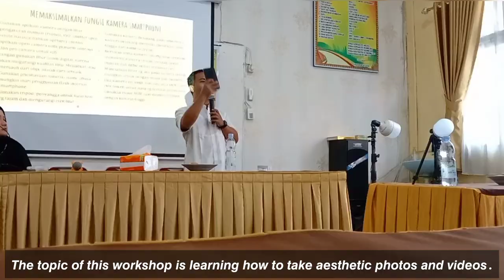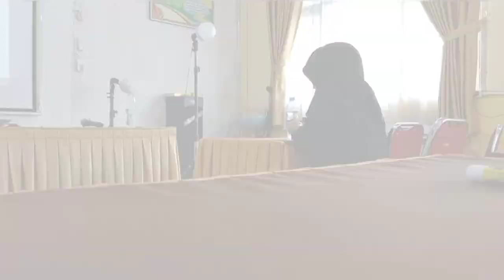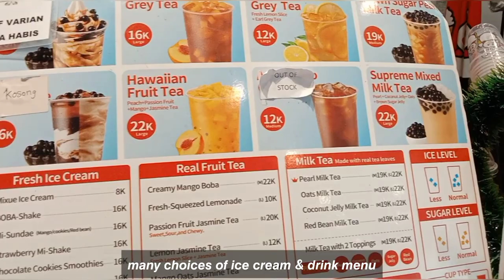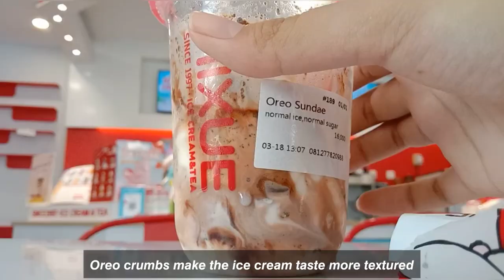a day in my life 🍦🏙️ ✨ join a workshop, mixue ice cream, study, spend time alone, eat meatballs, etc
hi guys

today I will share a vlog of my activities one day.
I don't just study every day. So, yesterday I went to school to take part in a workshop. There I was taught how to take photos and videos and well. In succession, my photos were included in the best photo nominations. I'm so happy because of that
then, I will continue my activities with many other things, which you can watch in this vlog.
Even though I do a lot of activities, I still take the time to study at home, for about 3 hours.

that's all i can say
I hope you enjoy this video
byeee

music 🎶 :

• Music by .irg - satisfy (feat. Patient Zero, Kaz Benson, Patient Zero Beats)